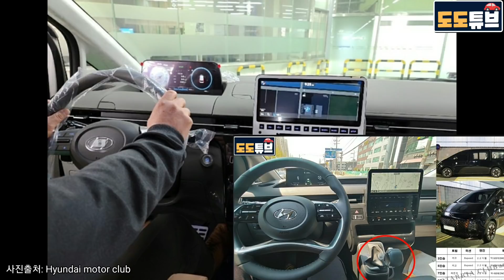스타리아 3.5LPG 출고지연되나? 투어러 / 라운지 실내의 차이점이 이상하다? 9인승 투어러 광활한 트렁크공간 포착!!